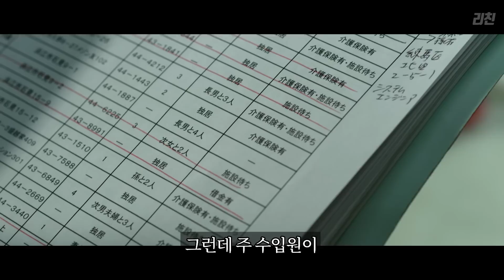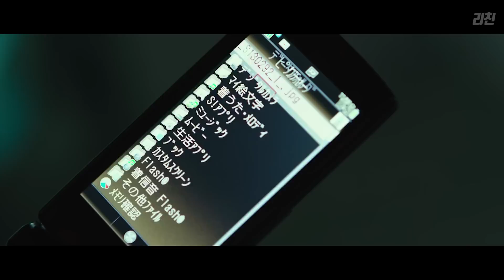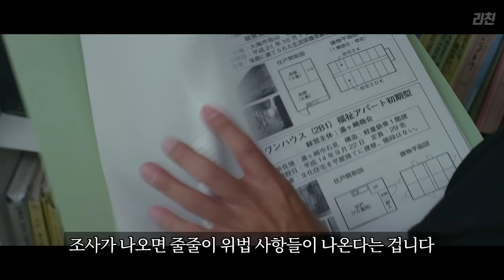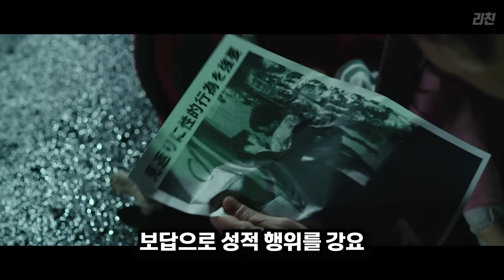강도가 편의점을 터는데 알바생 몸이 심상치 않다ㄷㄷ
영상-임협헬퍼